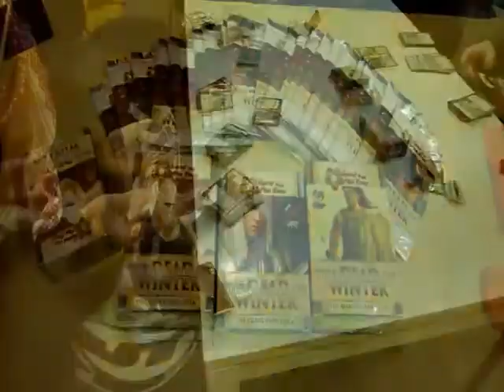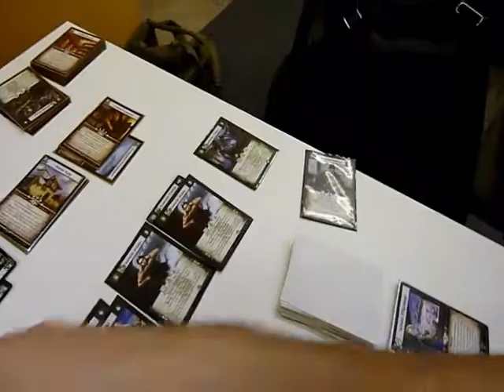Legend of the Five Rings - TDOW Release - Outpost, Prague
The Dead of Winter release tournament. 4 rounds Sealed deck format. (12 players participated. 4 of each clan (crane, mantis, spider), 4 rounds constructed celestial followed.

(isawa akizora chose the song that you can - with little bit of luck - hear)